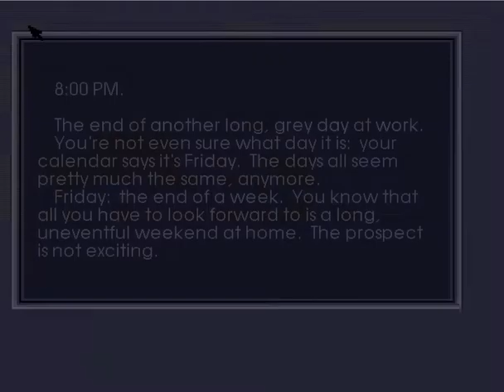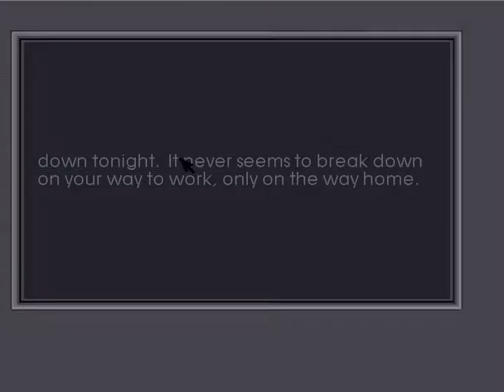labyrinth of time for Amiga CD32